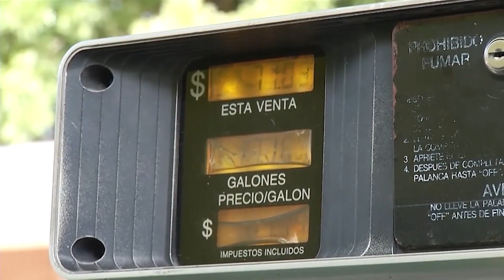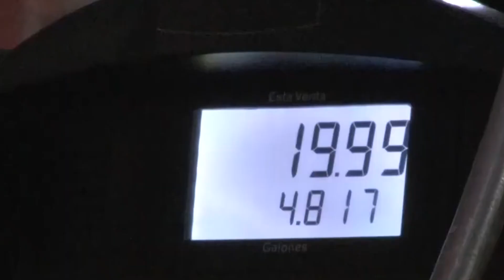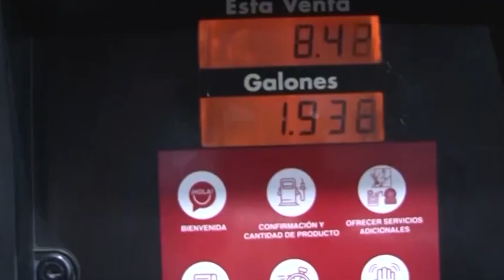Los precios de los combustibles se mantendrán congelados por 45 días más aprobada por la Asamblea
La población salvadoreña que compra los diferentes combustibles, se mostró satisfecha, al conocer que la Asamblea Legislativa aprobó una prórroga para que los precios continúen congelados. La prórroga de 45 días más fue a petición del Gobierno de la República.